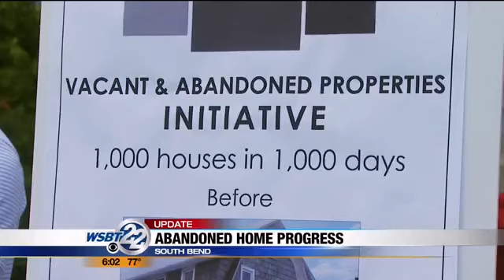Abandoned home progress in South Bend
The city of South Bend has announced progress in its move to deal with 1,000 abandoned homes in 1,000 days with a milestone set on Thursday. _________________